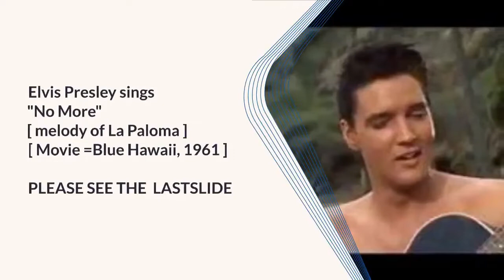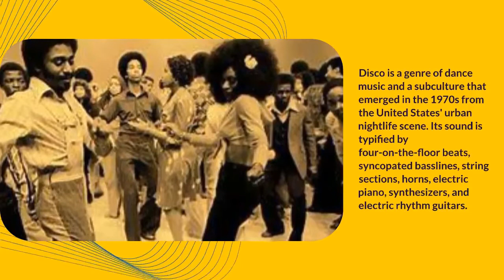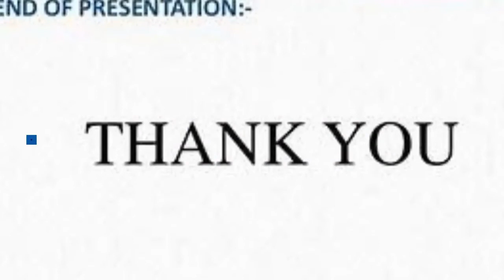SOCIAL DANCING 30/39 - Dance accompanied with song " La Paloma Blanca "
La Paloma", is a popular Spanish song that has been produced and reinterpreted in diverse cultures, settings, arrangements, and recordings over the last 140 years. Accordingly,  this upload is based on this assurance by YouTube  - However If the copyright owner wishes the video be remove - please inform by way of comment --This upload is purely for entertainment - "fair use" under copyright law

"La Paloma", "The Dove"
       in English, is a popular Spanish song that has been produced and reinterpreted in diverse cultures, settings, arrangements, and recordings over the last 140 years. The song was written by the Spanish Basque composer Sebastián Iradier (later Yradier) around 1860 after a visit to Cuba. In 1879, it was registered at the copyright office in Madrid as a "Canción Americana con acompañamiento de Piano".  Iradier was to die in obscurity within few years, never to learn how popular his song would become.

Very quickly, "La Paloma" became popular outside of Spain, particularly in Mexico, and soon spread around the world. In many places, including Afghanistan, Cuba, Colombia, Hawaii, the Philippines, Germany, Romania, Venezuela, Zanzibar, and Goa it gained the status of a quasi-folk song. Over the years, the popularity of "La Paloma" has surged and receded periodically, but never subsided. It may be considered one of the first universal popular hits and has appealed to artists of diverse musical backgrounds. There are more than one thousand versions of this song, and together with "Yesterday" by The Beatles, is one of the most-recorded songs in the history of music; it is certainly the most-recorded Spanish song.

The motif of "La Paloma" (the dove) can be traced back to an episode that occurred in 492 BC, before Darius the Great's invasion of Greece, a time when the white dove had not yet been seen in Europe.[3] The Persian fleet under Mardonius was caught in a storm off the shore of Mount Athos and wrecked, when the Greeks observed white doves escaping from the sinking Persian ships. Those were most probably homing pigeons which the Persian fleet carried with them when sallying forth out of Persia for battle. This inspired the notion that such birds bring home a final message of love from a sailor who is lost at sea.

In the Portuguese novel O Crime do Padre Amaro (The Crime of Father Amaro), written in 1871 by the Portuguese writer José Maria de Eça de Queirós, it is referred to as "[l]a Chiquita, an old Mexican song".

A version in English titled "No More" with lyrics by Don Robertson and Hal Blair was recorded by both Dean Martin and Elvis Presley. That version was written by request as an adaptation of an Italian or French folk song with new English lyrics, specifically to be sung by Elvis in the movie Blue Hawaii. [ Pl see next in this playlist ] It was based on musical melody as remembered, and had lyrics fit to the melody which emerged during composition.

 LYRICS "Una Paloma Blanca" ; George Baker Selection ]
When the sun shines on the mountains
And the night is on the run
It's a new day, it's a new way
And I fly up to the sun
I can feel the morning sunlight
I can smell the new-mown hay
I can hear God's voice is calling
On my golden skylight way

Una paloma blanca
I'm just a bird in the sky
Una paloma blanca
Over the mountains I fly
No one can take my freedom away

Once I had my share of losing
Once they locked me on a chain
Yes, they tried to break my power
Oh, I still can feel the pain

Una paloma blanca
Una paloma blanca
Yes, no one can take my freedom away

       Sources Internet    Edited

THE VIDEO LINKS FOR THE LISTING OF ALL 39 "Social Dancing" VIDEOS , Videos 01 to 22

Ref -  Laser Disc 25 side 2 - TRACK  02